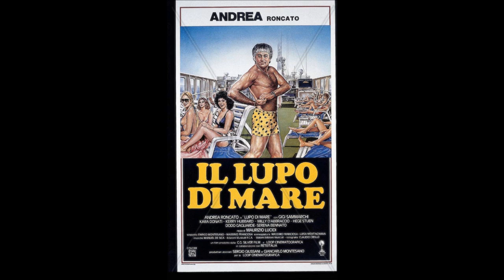Robert John - I'm Burnin' Up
Chi è l'autore della canzone e qual è il titolo? Fa parte della colonna sonora di Lupo di Mare con Gigi Sammarchi e Andrea Roncato.
Autore e titolo ipotetici li ho trovati ma credo che siano errati perché non riesco a trovare il disco.
What are the names of the actual performer/author and the title of this song?